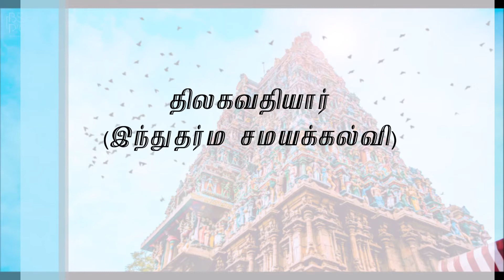இந்து தர்மம் 5 (திலகவதியார்)